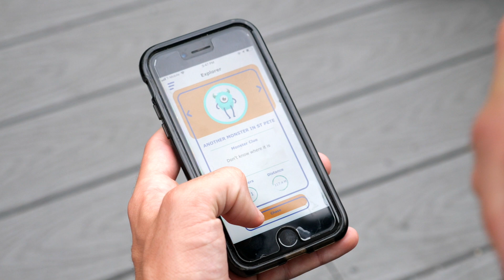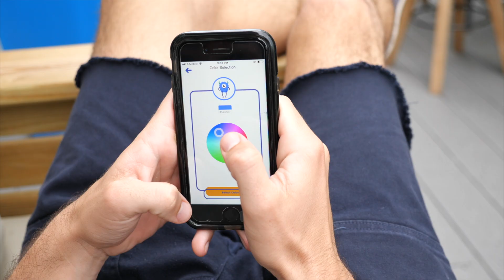Monster Chase: Mobile DApp for AION by Pocket Network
Pocket Network CEO Michael O'Rourke talks about Monster Chase, a mobile iOS augmented reality DApp built using AION smart contracts and Pocket Core SDKs. Imagine Pokemon Go meets CryptoKitties.

The Monster Chase tokens are non-fungible tokens (NFTs) that get created when you first make a quest. Since these tokens are made using open source AION smart contracts, they can built on  top of even further.